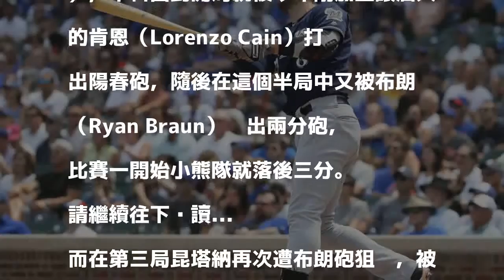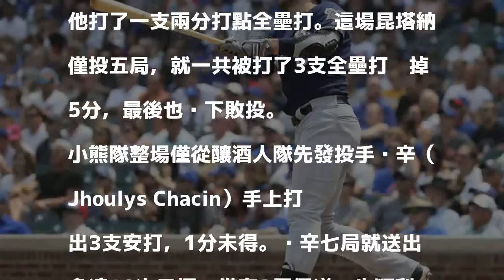MLB 》 釀酒人單場四響 痛扁小熊搶國中王位（影音）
布朗今天雙響炮。（法新社）

發表評論評論如下。